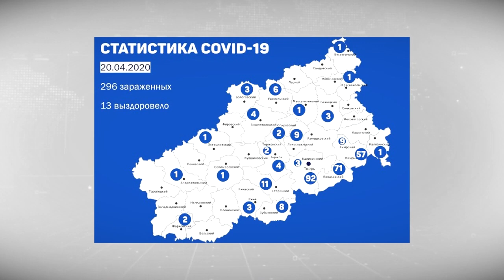В Тверской области зарегистрировано 26 новых случаев заражения COVID-19